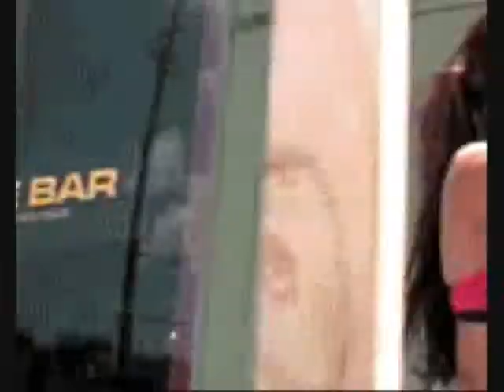Christy Hemme Loving You